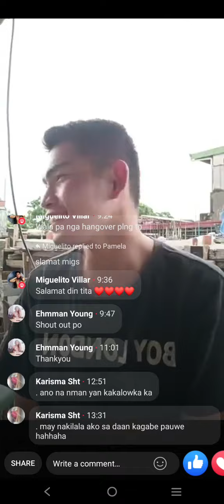my hidden talents 😂😂😂😂😂❤️❤️❤️